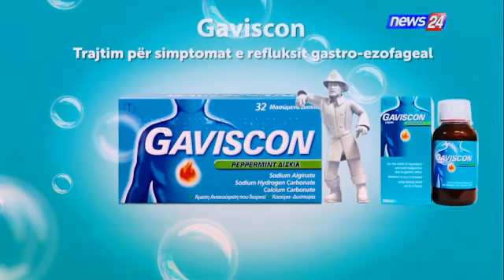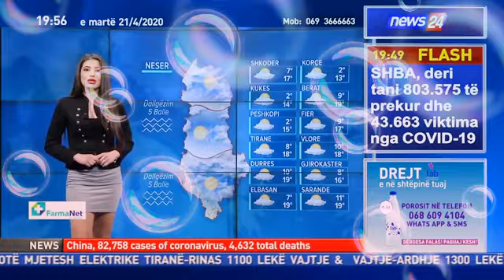News 24 Publicitet - 21 Prill 2020 Ervini Vini Lama